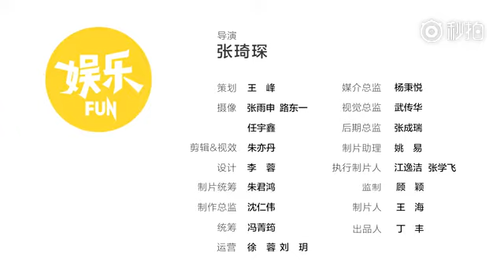王子文：我的第一次恋爱就应该是和小说谈的恋爱吧。